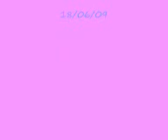Spotlight Blues 180609 groovin @ creams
a new groovin @ song...ongoing...
Spotlight Blues                        Pete & Cream 16/06/09

   Dm7                  Am7
The words are in your court. I pass them on to you.
      Gm7                  Dm7
There's little left for me to say the rest is up to you
Corruption poisoned leaders, big brothers holding sway,
Talk it up, make it brief, tell me what you pay
Still searching for a meaning in all you see and hear
The little signs of hope, the chance to reappear
on some other stage what character would you choose?
To make your hasty exit  with those spotlight blues

Blinded by indifference, deafened by dumb
I never guessed you'd turn away. I never thought you'd run
away to never neverland where kaleidoscopes smear
the colours with the shapes and dread they'll disappear
and leave you in a reality that you can hardly bare.
Spare me the tears. I no longer know or care
about any answers, this is a no question song
and those spotlight blues just cant be wrong...

Middle eight:
Cm                                     Bb
 No one has any answers. Keep your conscience clear.
Ab                                         C
I'll go running up that hill to catch the end of the day